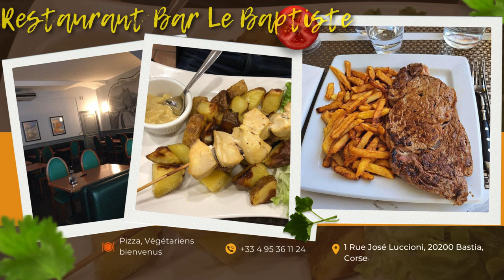BASTIA - Le TOP des MEILLEURS RESTAURANTS - Où manger en Corse ?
Café Des Gourmets 23 Boulevard Paoli, 20200 Bastia, Corse, France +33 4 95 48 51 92 Française, Café, Saine
Nova 2/4 Place Fontaine Neuve, 20200 Bastia, Corse, France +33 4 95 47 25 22 Française, Méditerranéenne, Végétariens bienvenus
Les Zephyrs 22 Quai des Martyrs de la Libération, 20200 Bastia, Corse, France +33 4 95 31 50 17 Italienne, Française, Méditerranéenne
Le Mademoiselle 4 place Fontaine Neuve, 20200 Bastia, Corse, France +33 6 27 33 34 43 Française, Méditerranéenne, Européenne
Merenda Ghjulia 3 Rue Neuve Saint-Roch, 20200 Bastia, Corse, France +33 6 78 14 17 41 Méditerranéenne, Grecque
U Paisanu 9 rue Monseigneur Rigo, 20200 Bastia, Corse, France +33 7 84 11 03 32 Française
Restaurant Bar Le Baptiste 1 Rue José Luccioni, 20200 Bastia, Corse, France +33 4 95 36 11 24 Pizza, Végétariens bienvenus
Le Conti 13-9, Boulevard du Général de Gaulle Place Saint-Nicolas, 20200 Bastia, Corse, France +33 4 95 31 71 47 Française, Pizza, Végétariens bienvenus
Le Petit Zinc 1 Rue De L'ancienne Poste, 20200 Bastia, Corse, France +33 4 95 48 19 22 Française
Lavezzi 8 Rue Saint Jean, 20200 Bastia, Corse, France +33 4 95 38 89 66 Italienne, Végétariens bienvenus, Choix végétaliens